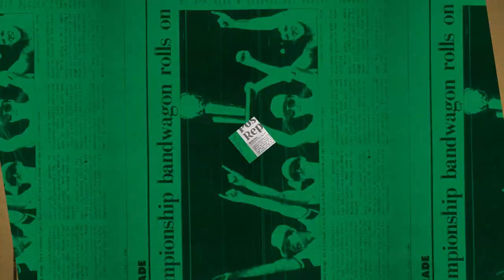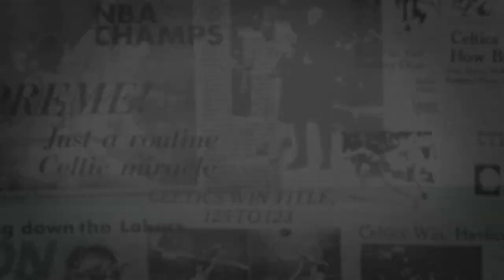11/6 Putnam Postgame Report: Second-Half Surge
Despite Jayson Tatum’s 32-point effort, a last-second three by Luka Doncic helped propel the Mavericks to a 107-104 victory over the Celtics.